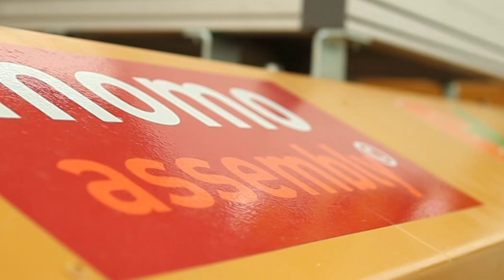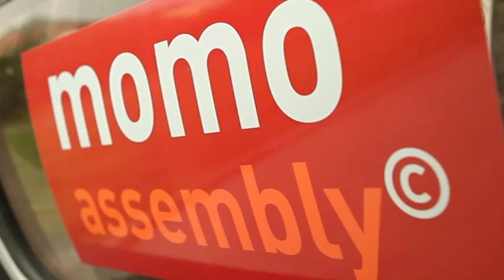MOMO ROBOT OUTDOORS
MOMO Robot assembling photovoltaic modules automatically in solar power plants von BeBConsulting